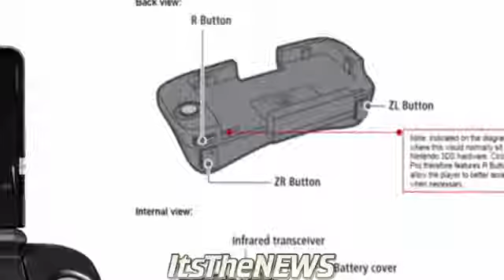ItstheNEWS| LOTS OF SMASH BROS NEWS - Events, Special, Battles, And Smash Wii U Inf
ItstheNEWS| LOTS OF SMASH BROS NEWS - Events, Special, Battles, And Smash Wii U Info